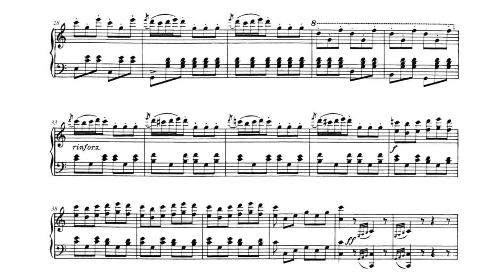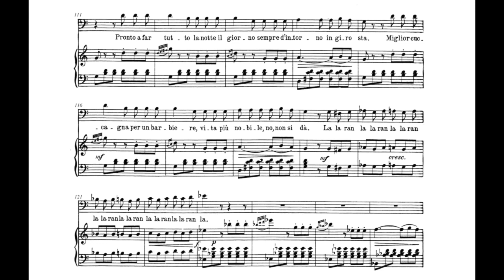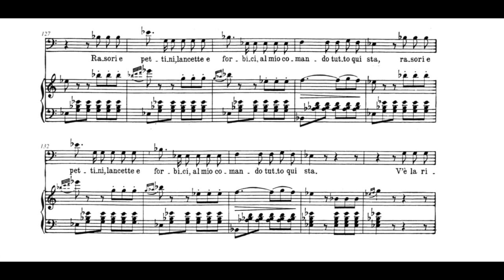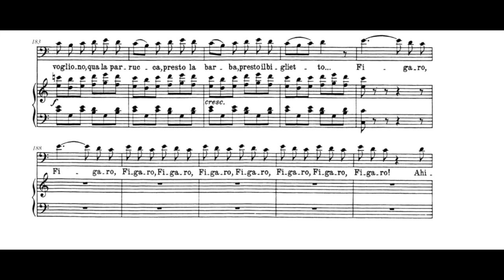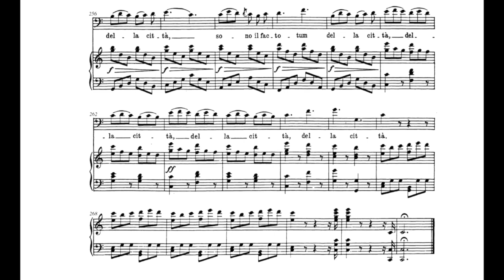Figaro - Largo al factotum - Barber of Seville (G. Rossini) - C Major Piano Accompaniment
If you need this piano track in a different key, or have a suggestion for another piece to add, please leave your request in the comments!